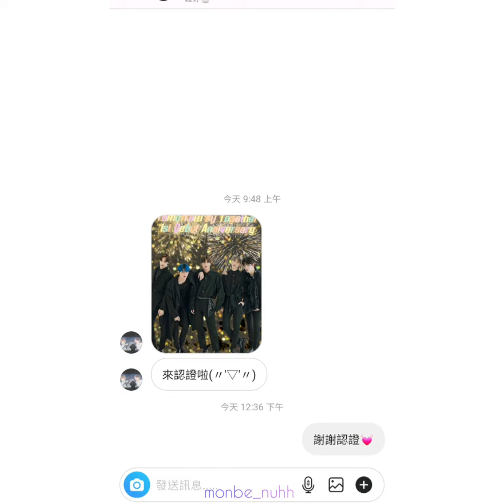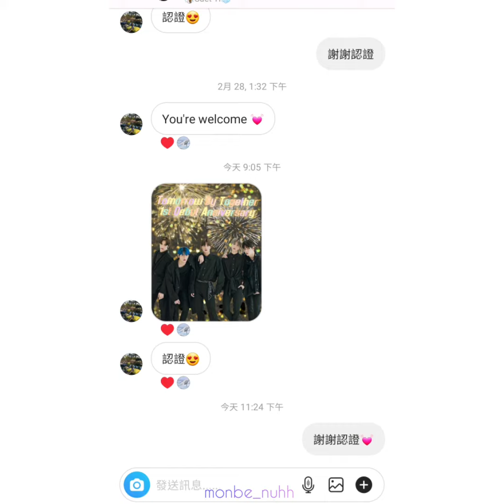txt 1 anniversary instagram advertisement